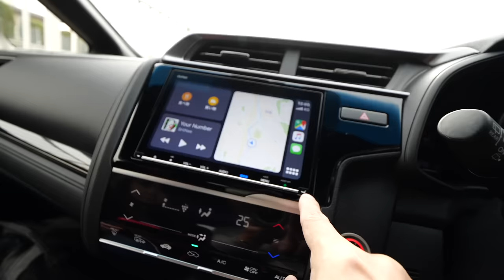FIT3最終モデルに乗ったら街乗り最強車だった。ふわふわの乗り味にかわっただとぉ！